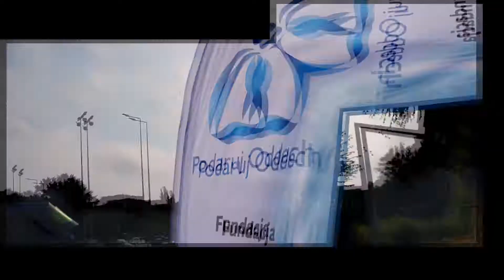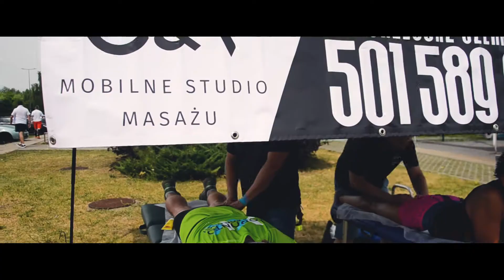II Charytatywny Bieg - Podaruj Oddech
Krótki film z przebiegu II Charytatywnego Biegu zorganizowanego przez Fundację "Podaruj Oddech", który odbył się na 22 czerwca na Sosnowieckich "Stawikach".